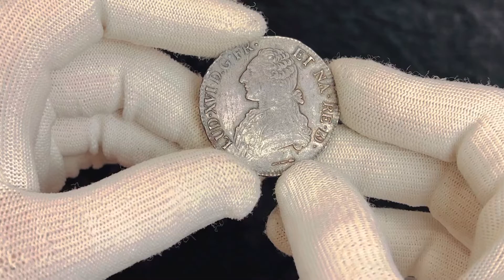Lot 367 France 1 Ecu 1786